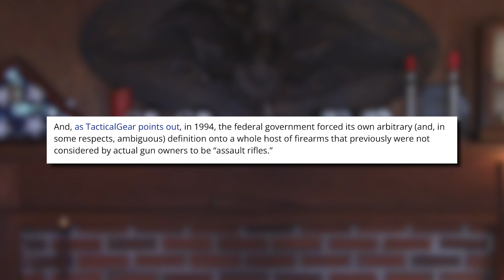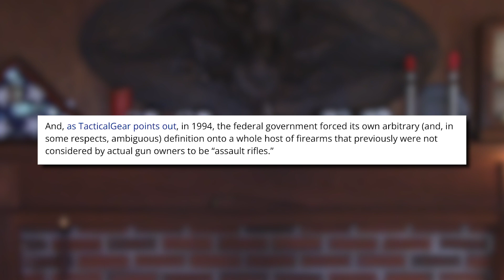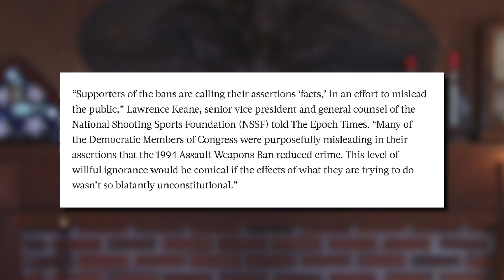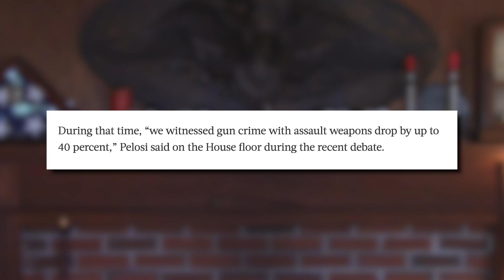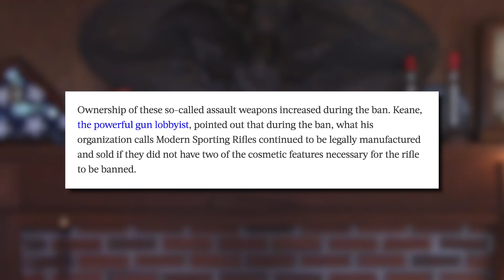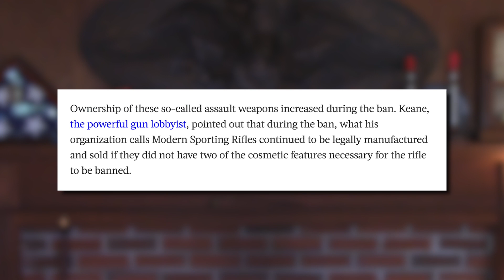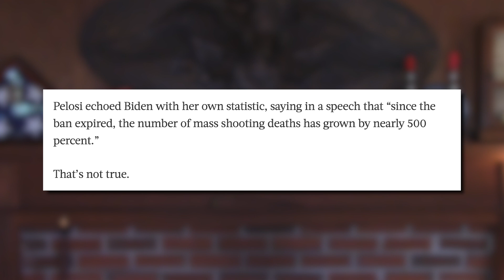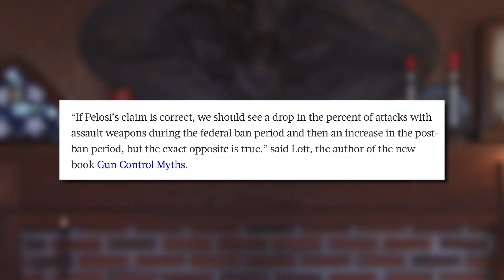Biden, Pelosi Peddle False Info Promoting the 1994 'Assault Weapons Ban'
If the insult of gun-grabbing politicians lacking the integrity to define their intentionally opaque government-pushed term “assault weapon” is not enough for you to blow a proverbial mental gasket, this new set of revelations – though unsurprising – might do the trick.